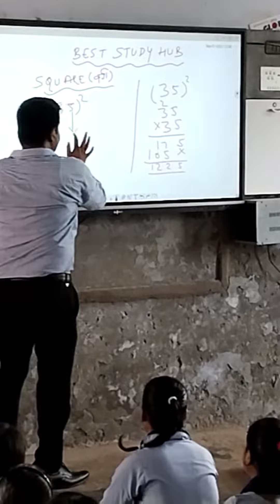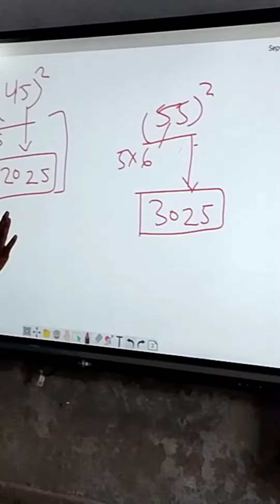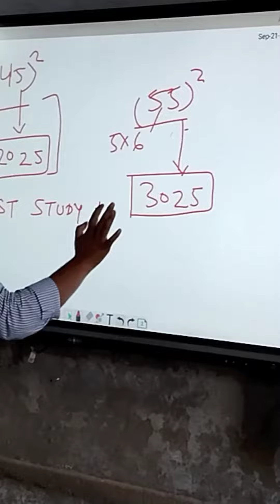Smart Board ll Smart Teaching ll Digital Board ll Navodaya Sainik Military School ll Best Study Hub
navodaya vidyalaya
navodaya
jnv
jnvst
jawahar navodaya vidyalaya
jnv maths
sainik school
navodaya vidyalaya coaching
नवोदय
नवोदय विद्यालय
jnv entrance exam
navodaya school
jnv coaching
aissee
drone school
नवोदय स्कूल
नवोदय विद्यालय प्रवेश परीक्षा
dron school
navodaya imp questioins
dd sir jnv
dd sir
odisha navodaya exam
navodaya entrance exam online class
navodaya entrance math class
odisha navodaya vidyalaya entrance exam 2024
navodaya entrance exam live class
odisha navodaya exam 2024
odisha navodaya vidyalaya entrance exam
nvs
navodaya vidyalaya admission 2024-25
jawahar navodaya vidyalaya entrance exam 2023 for class 6th
narayan sir ki navodaya class
navodaya live class
jnvst 2023
ujjwal lakshya
उज्जवल लक्ष्य
ujjwal lakshya navodaya class
navodaya imp questions
akshay sir jnv
path to boarding school
best channel for jnv entrance exam preparation
daily dozze box
best jnv teacher
jnv entrance exam preparation
jnvst class 9
class 9
chs jnv study capital
2024
online application form jnv
all rounder bss jnv
jnv online form 2024
solanki sir live
navodaya vidyalaya live class today
navodaya vidyalaya live class 6
navodaya vidyalaya live class
navoday
how to fill navodaya application form
admission form 2024
jnvst 2024
navodaya admission form last date
khelo india
jnv kheda
opening ceremony
jnv admission form kab aayege
jnv form last date
how to fill jnv form 2024 class 9
navodaya ka form kaise bhare
navodaya ka form class 9
navodaya application form
jnv admission form 2024
navodya admission
jnv exam
sg concept
jnv form fill up last date
age limit
how to fill jnvst online form
navodaya ka form
jnv form kaise bhare
shorts
navodaya shorts
ytshorts
navodaya form
jnvst class 11
youtube shorts
navodaya results
how to check navodaya resuly 2023 class 6
class 11
jnv class 6 result 2023
navodaya admission form
jnv class 6th result 2023
jnv result 2023 class 6 waiting list
navodaya result
navodaya results 6th class
navodaya results selection list
nvs class 6 result 2023
navodya vidyalya
navodya viral question
navodya exam 2023
navodya exam viral question
reasoning viral
viral resoning question
viral question
navodya exam 2024
navodya ka prashn
himachalidance
naati
naatolovers
pahadidance
pahari
paahdi
jnvst 2024 class 9
navodaya class 9th form
navodaya class 9 form
jnv online classes
navodaya ke form kab ayege
nvs entrance exam 2024 class 9th
best book for jnv class 9th
jnv form class 9
navodaya class 9th test
kinnauri
jnv class 9th test 2024
yt viral shorts
shorts feed
anjani hindi academy
navodaya vidyalaya story
kinnaur
jnv teacher
nvs teacher
principal
teacher
rampur
shimla
kullu
mandi
paharisongs
navoday vidyalay
chhut gaya school
school chhut gya babri
school chhut gya bani